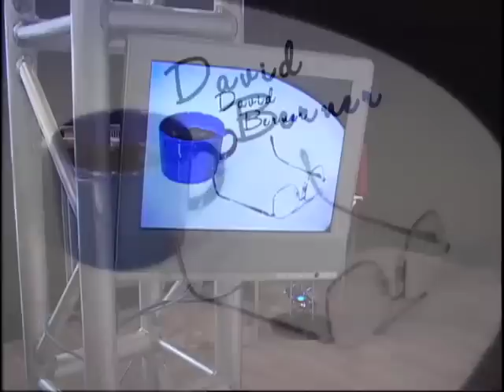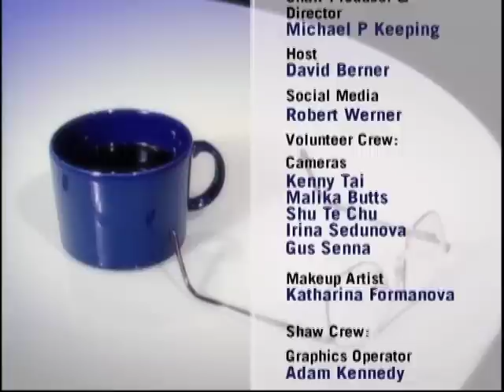Episode 13 - Part 2: Max Cynader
Dr. Max Cynader is Director of the Brain Research Centre at Vancouver Coastal Health Research Institute (VCHRI) and The University of British Columbia (UBC), as well as Professor of Ophthalmology. In addition, he holds the Canada Research Chair in Brain Development at UBC. He's a Fellow of The Canadian Academy for Health Sciences, a Fellow of The Royal Society of Canada, a Member of the Order of British Columbia (OBC), a Member of the Order of Canada (CM), and a Principal Investigator in Canada's Network of Excellence in Stroke.

In this episode he talks with David Berner about the latest in brain research, assorted neurological diseases, and how to better care for one's brain health.